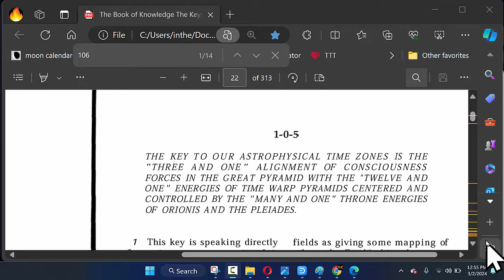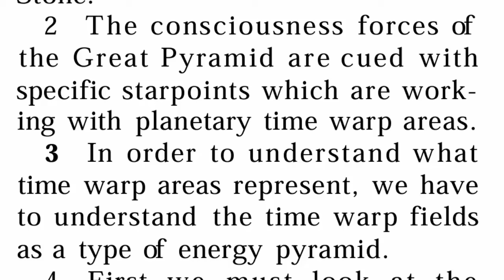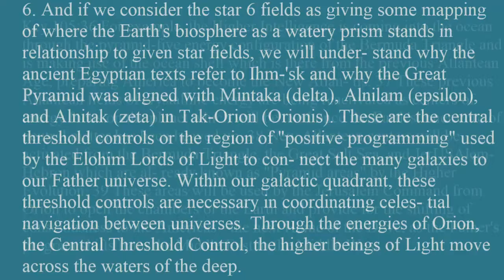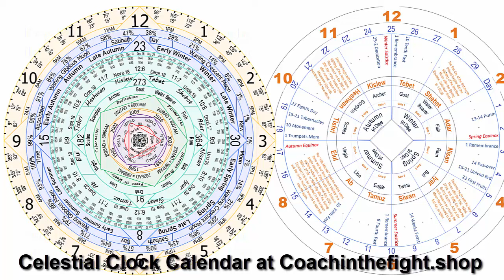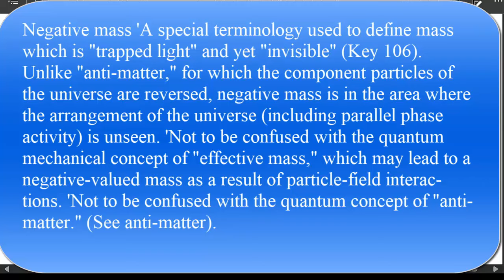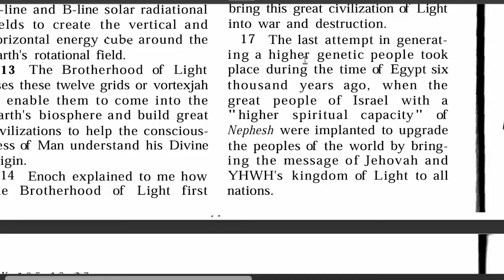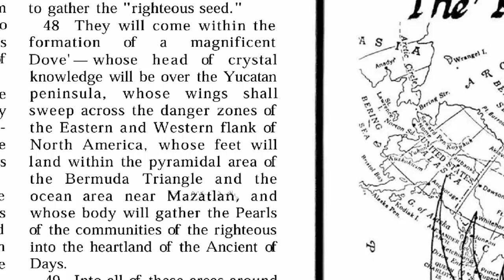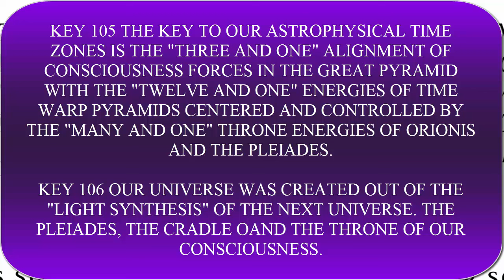2024 Jubilee Eclipse The Great Awakening Pleiades Brotherhood Of Light Keys Of Enoch 105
Immediately after the 2024 April 8th solar eclipse, the moon will converge with the star constellation Pleiades. in this video we talk about the significance of that star constellation and how it is used by the Elohim Brotherhood of Light to communicate our Father's Word to us.

the Celestial Clock Calendar is instrumental in these revelations. Get yours at coachinthefight.shop